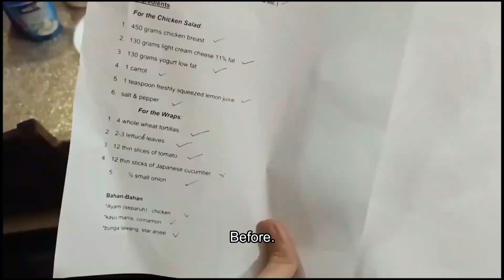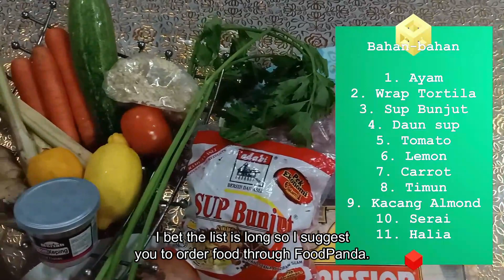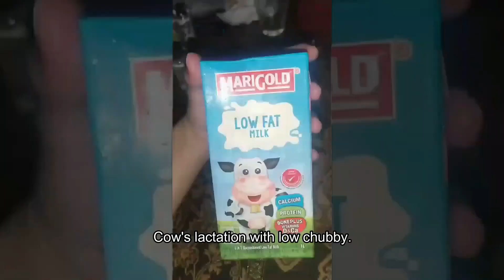FOOD SAFETY WEEK RECIPES (SULAM 5)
We from SULAM Group 5, would like you to give feedback for our video. the link will be provide below.